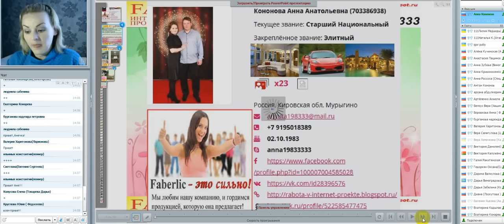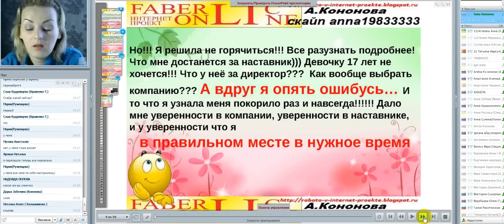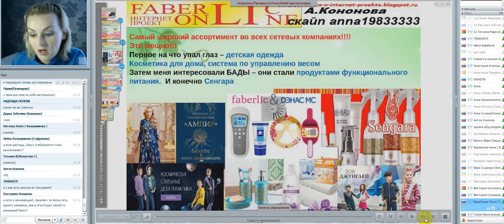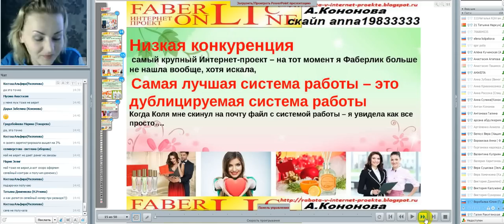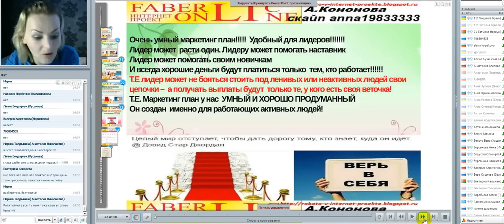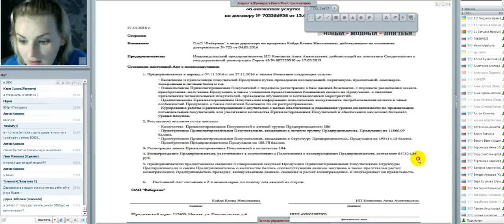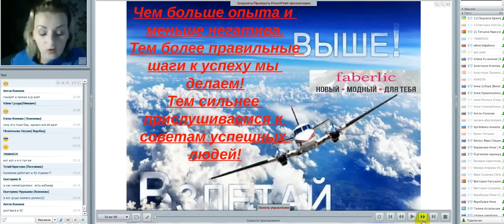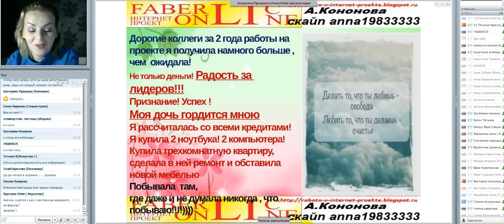История успеха Старших Национальных Директоров Анна и Антон Кононовы. Фаберлик Онлайн